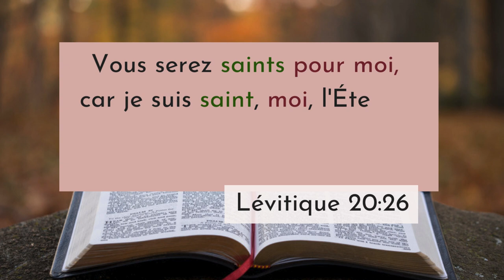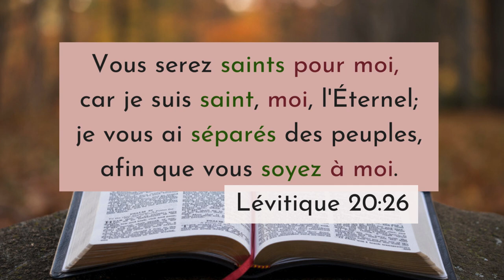Lévitique 20:26 LSG | Chanter les Écritures